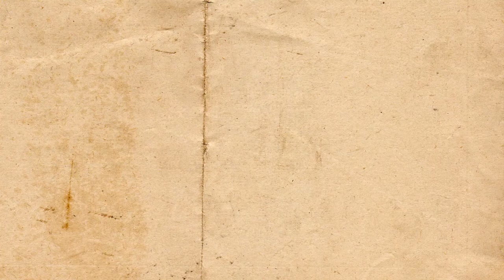【Virtual JLeagueTravel / Vol.4】Kyoto SANGA F.C. vs Ehime F.C. @ Kyoto by J2LEAGUE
Virtual JLeague Travel @Kyoto
This Game Highlight
Beautiful Stadium and Beautiful Game!!